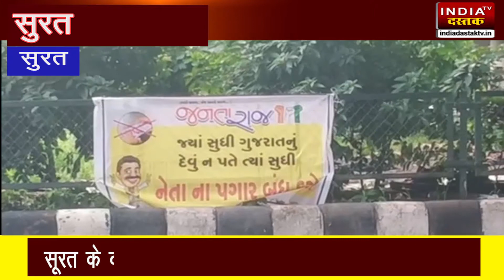Headlines। Surat Express l Gujarat l 26August 2020 l Newsl INDIA DASTAK TV